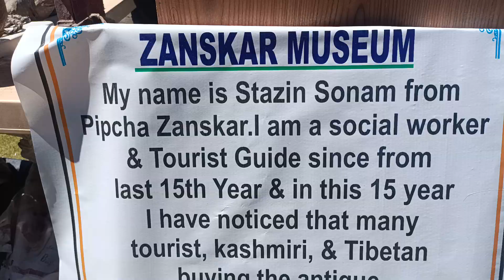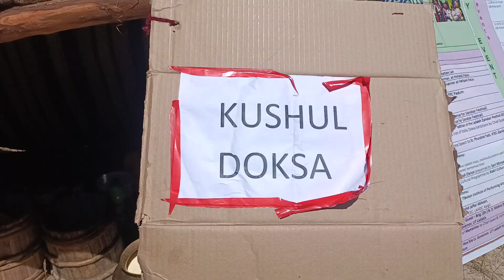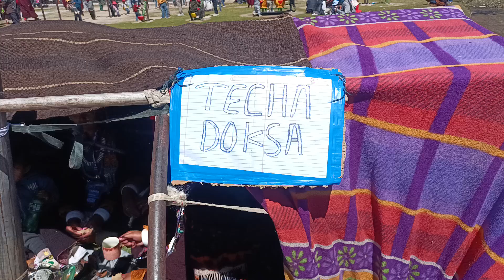LADAKH ZANSKAR FESTIVAL IN SANI 2024